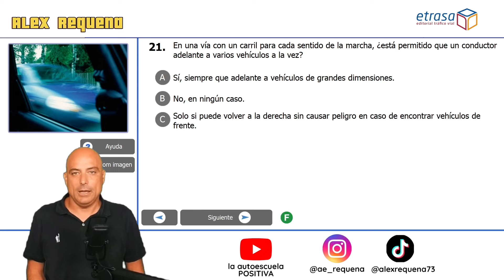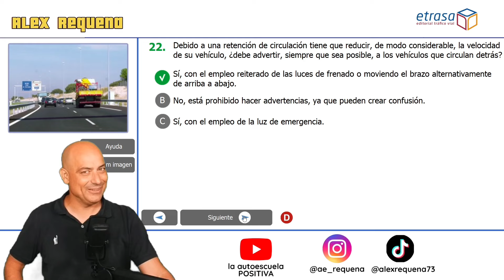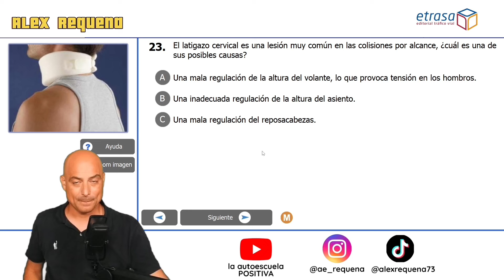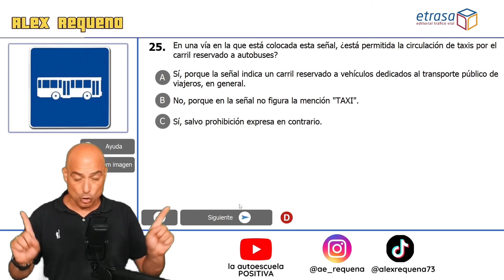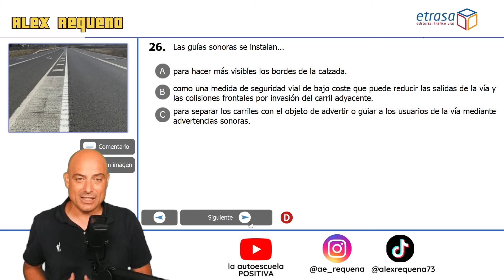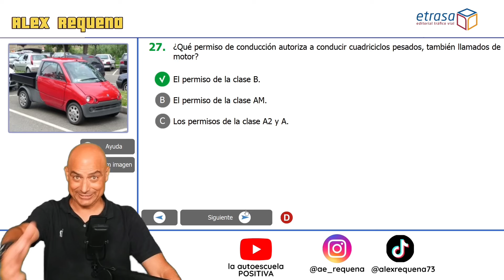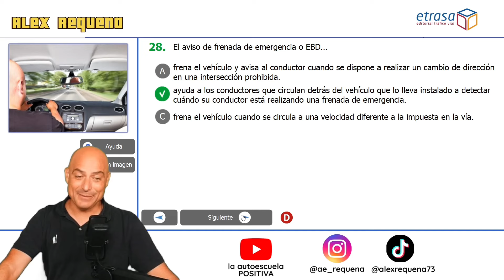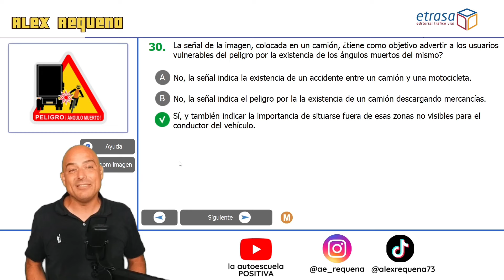🔥🔝10 Preguntas que Cambian Todo en el Examen DGT - ¡Descúbrelas!🔥🔝